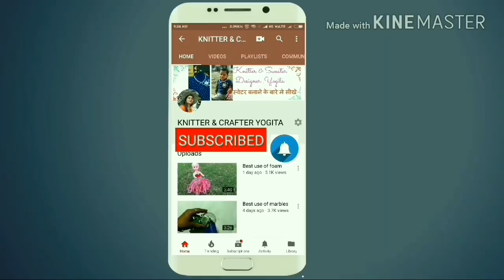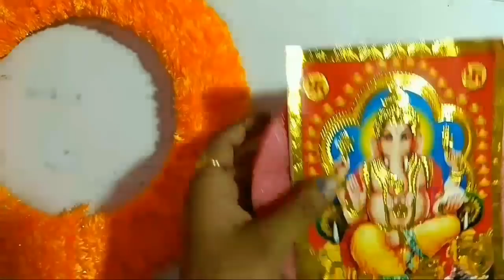DIY- Beautiful photo frame (Navratri special)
It is so easy and looks so beautiful.and can be made with the help of steel plate and wool.